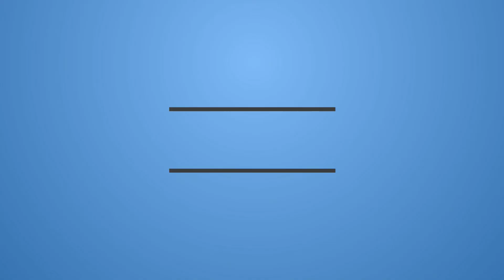ETERNAL BEAUTY TRAILER #1 (2020) | REACTION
Check out the new trailer for Eternal Beauty starring Sally Hawkins!

Synopsis: After Jane (Sally Hawkins) falls into a state of despair over her schizophrenia, she encounters new sources of love and life with surprising results.